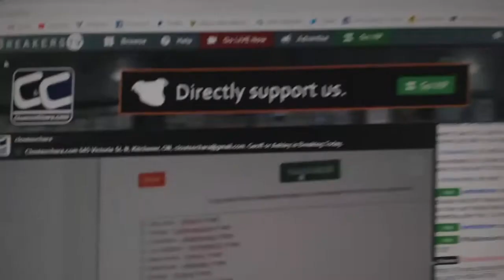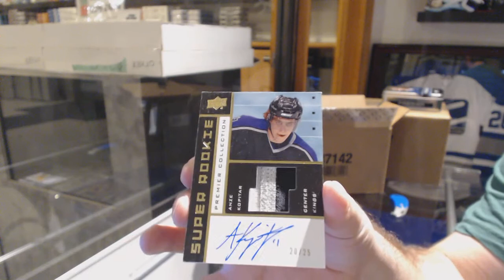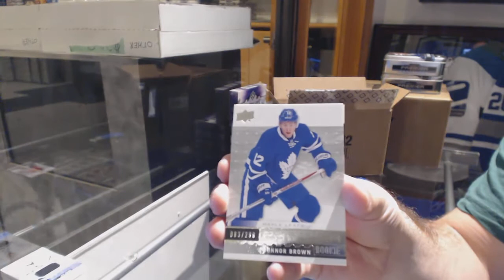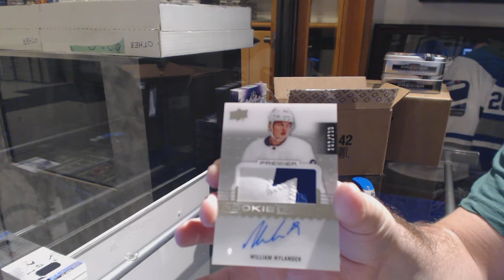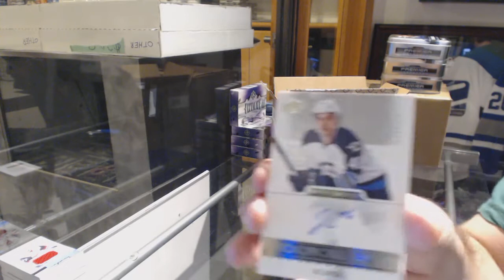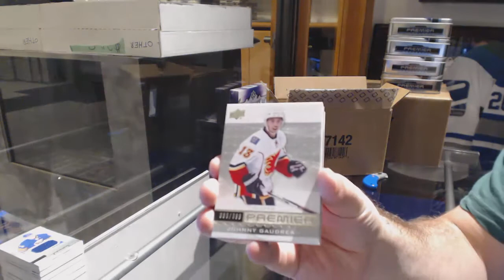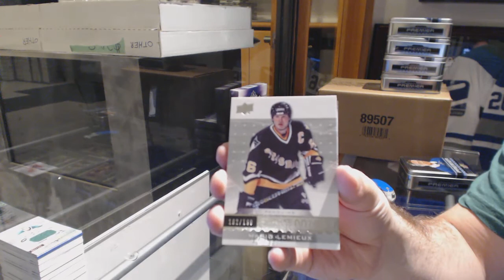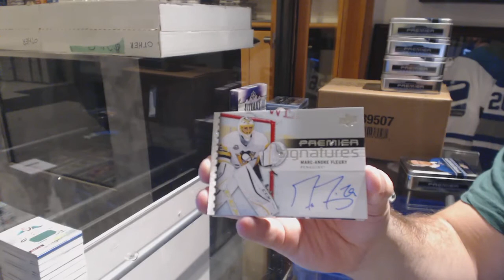16-17 Upper Deck Premier Hockey 5 Box Case Break + Multi Random - C&C GB #9041